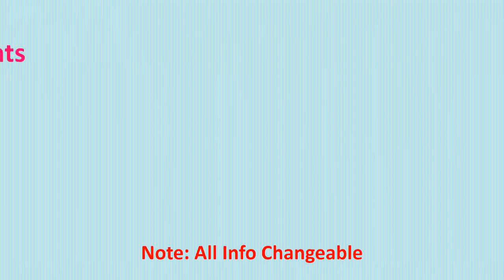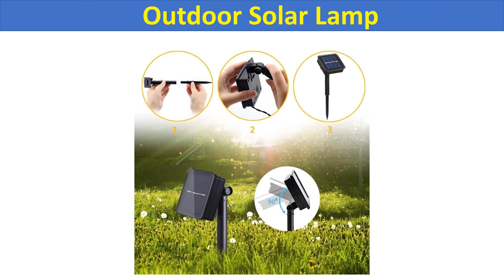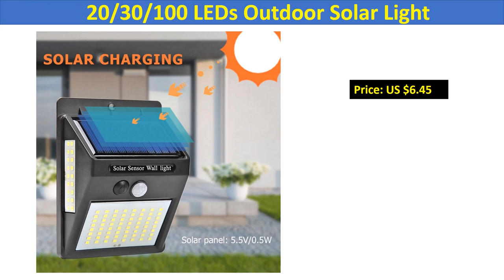5 Best Outdoor Solar Lights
5 Best Outdoor Solar Lights
Check Discount Price and Buy

01.20/30/100 LEDs Outdoor Solar Light

02.Outdoor Solar Lamp

03.100 LED Solar Light Outdoor Solar Lamp

04.1-4pcs LEDs Motion Sensor Solar Light Outdoor

05.CHIZAO LED Solar lights Outdoor